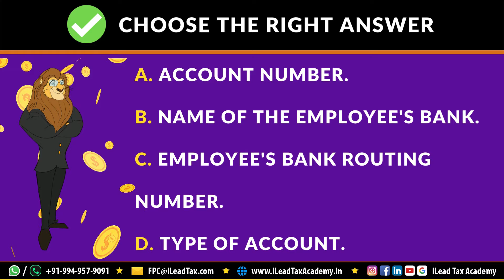August 22, Thursday - APA FPC Exam - MCQ Video